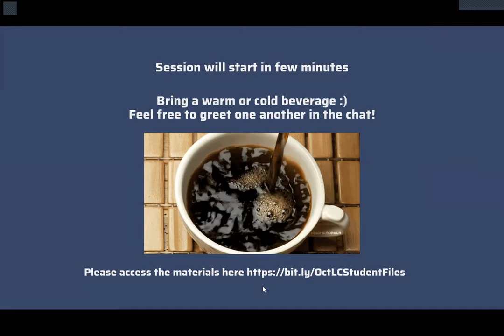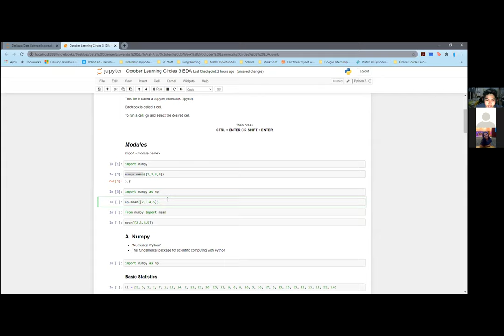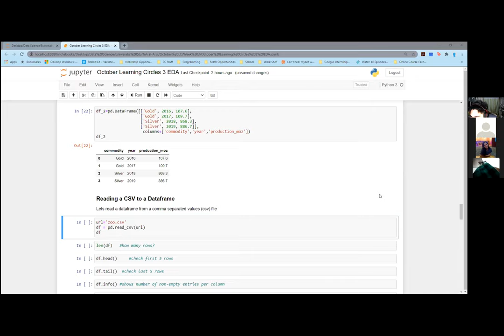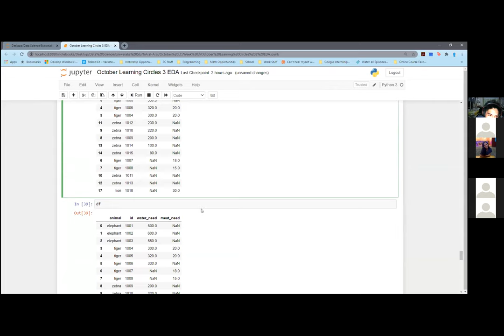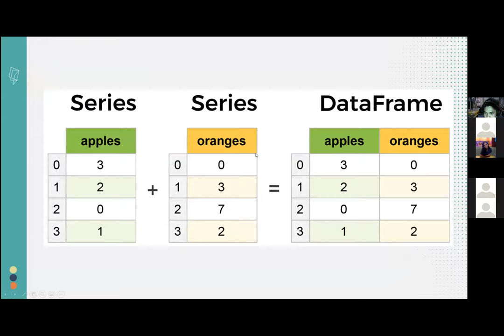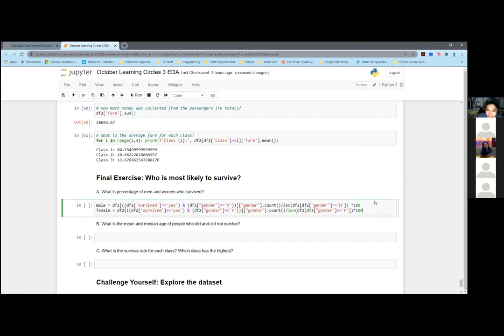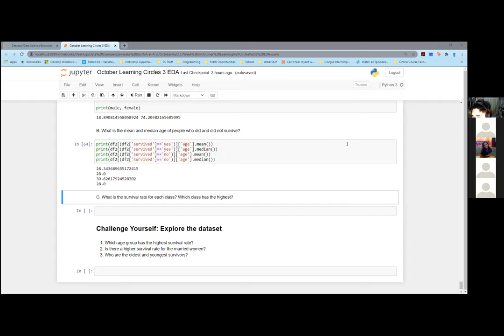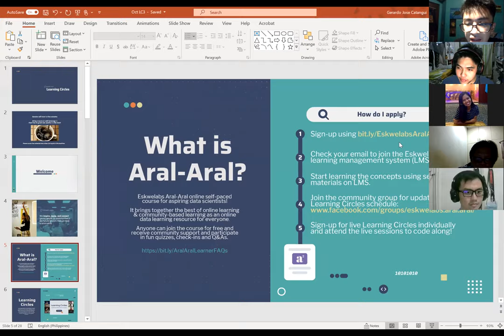EDA with Numpy & Pandas: Aral-Aral Learning Circles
In this session our mentor will discuss an important step in the Data Science Process! Numpy and Pandas are one of the most important Python Programming Libraries that are used in Data Analysis and Machine Learning! Expoloratory Data Analysis (EDA) is an approach to analyzing data sets to summarize their main characteristics, often with visual methods. A statistical model can be used or not, but primarily EDA is for seeing what the data can tell us beyond the formal modeling or hypothesis testing task.

Eskwelabs Aral-Aral brings together the best of online learning & community based learning as an online data learning resource for everyone.

In this recorded Learning Circle, learners hear from mentor Jeth on how to build Algorithms in Python! Built-in functions, user defined functions, loops, booleans and more are discussed during the session.

About Eskwelabs
Eskwelabs is an online data upskilling school in the Philippines. Our mission is to drive social mobility in the future of work through data skills education. And we do that through bringing together the best of online & community-based learning to achieve affordability for in-demand digital and data skills, job outcomes at different skills levels, and a peer community to promote lifelong learning.